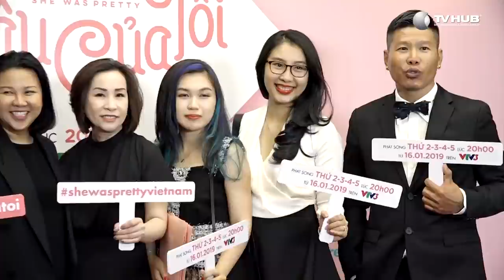Dàn Sao Khủng Đổ Bộ Lễ Ra Mắt Phim “Mối Tình Đầu Của Tôi”